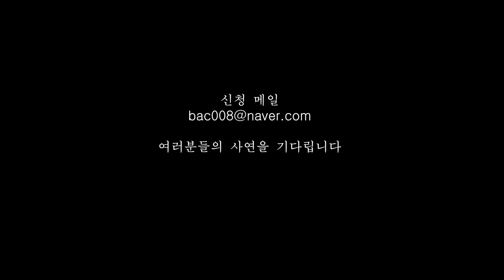청소하면 월 1000 벌 수 있다고 해서 시작한 02년생 사장님의 이야기 ㅣ투명한 남자의 청소 라디오ㅣ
안녕하세요 투명한 남자입니다

인스타 tm__guy